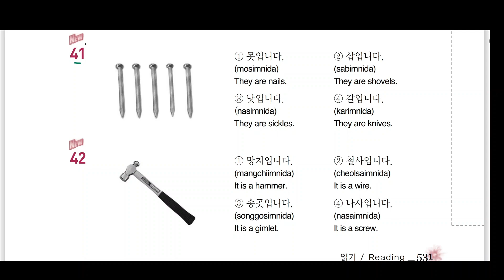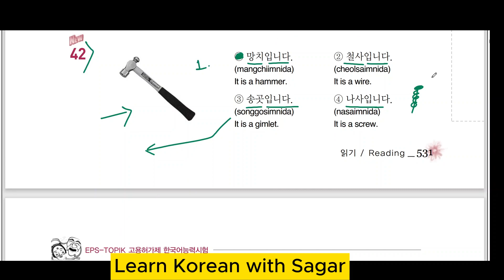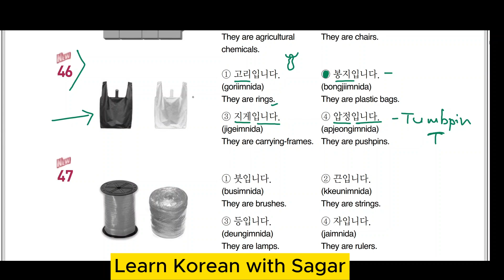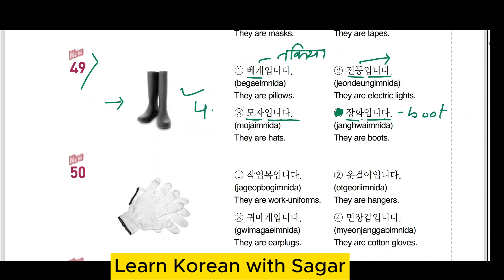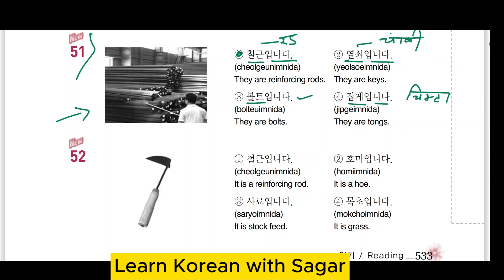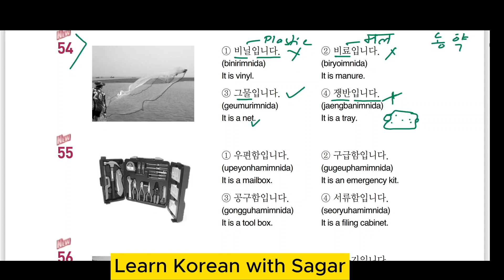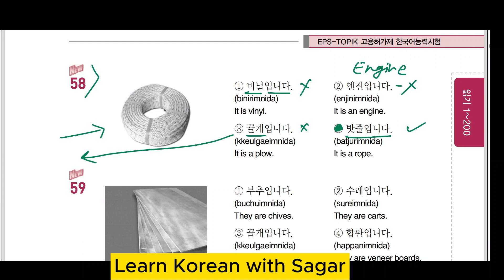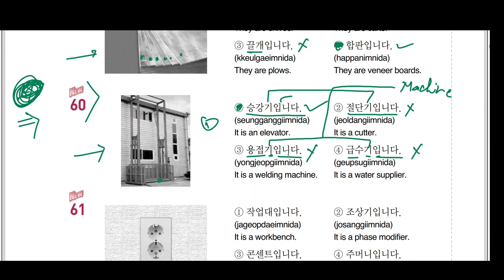EPS TOPIC Model Question 41-60 | Korean Model Question 2023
Most Search 😎
Learn korean with sagar
Sbh8848
Sb8848
Sagar sir
Sagar Korean sir
korean language
chagisoge
korean language in nepali
korean
korean introduce yourself
korean introduction
skill test korea 2023
introduction in korean language
korean vasa
self introduction in korean
korean interview
korean meaning in nepali
introduction in korean
korean meaning
how to introduce yourself in korean
introduce yourself in korean
jagi soge korean
self introduction in korean language
korean ma aafno parichaye kasari dine
learn korean language with sagar
korean self introduction
korean chagisoge
korean language introducing yourself
korean skill test
korean word meaning in nepali
korea
korean grammer
korean basic language
korean jagi soge
eps korean language class
korean bhasa
korean language a b c d
jn sir korean language institute
korean air
korean introduction nepali
basic korean language for beginners
how to introduce in korean language
korean grammer in nepali
korean language basic
korean language class
korean language in nepali meaning
korean language introduction
south korea
introduction in korean language in nepal
basic korean
korean grammar
korean interview nepal
korian language
koriyan
koriyan exam 2023
learn koean
grammer korean language
introduce in korean language
korean abcd
korean alphabet
korean drama
korean eps topik
korean language abcd
korean language conversation
korean learning for beginners
korean lesson
korean skill test 2023
korean video
korean vowel
koren language
basic korean language
eps
eps medical test in nepal
introduce yourself in korean language
korean basic meaning in nepali
korean basic words
korean eps topik exam 2023
korean introduce
korean language exam 2023
korean language for beginners
korean language in nepali basic
korean language lessons for beginners
korean language ma aafno parichaya
korean language word meaning in nepali
korean learning language
korean mining in nepali
koriyan video
learn korean language
nepal to korea vlog
south korean language
color vision test
grammer of korean language
how to learn korean
in korean language
introduce yourself in korean eps topik
jagi soge
korean interview
korean and nepali language
korean bhasa class in nepali
korean conversation
korean conversation practice
korean eps exam 2023
korean eps topik book listening
korean exam
korean language 2023
korean language basic part 1
korean language grammer
korean language meaning in nepali
korean language nepali
korean language speaking
korean language to  nepal
korean ma afno parichaya
korean medical test
korean nepali language
korean practice
korean similar meaning in nepali
korean skill
korean tiktok
korean vasa kasari sikne
korean week name
korean words
korean youtube channel
koreyan
koriya bhasha
koriyan vasa
nepali in korea
radha mohan
skill test
a b c d in korean language
a2z korean language
abcd in korean language
alphabet korea
alphabet korean
basic conversation in korean
basic level of korean language
merosathi25
corian bhasha
eps exam
eps meaning
eps news nepal
eps news nepal topday
eps topik basic course
eps topik korean language
eps topik skill test 2023
exam korean language
grammer korean
greeting in korean
hangul korean language
how to introduce in korean
how to introduce myself in korean
how to introduce ourselves in korean
how to introduce ourselves in korean language
how to korean language learn
how to learn korean language in nepali
how to teach korean language in nepali
hrd korea news 2023
interview in korean language4
korea exam
korea meaning
korea medical test
korean language sikhana
korea work nepali
korean 1 to 100 number
korean fachim
police report kasari banune
ucharan vidhi korean